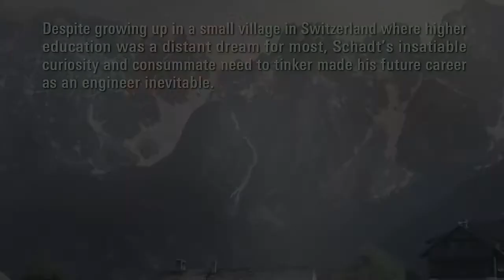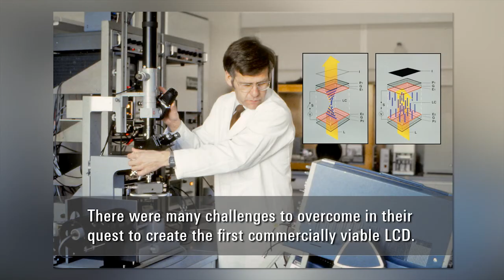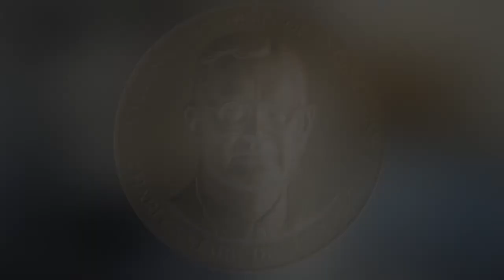2012 Draper Prize Winner: Dr. Martin Schadt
As one of the four inventors of the Liquid Crystal Display (LCD), Dr. Martin Schadt helped change how we interact with technology. In the early 1970s, Dr. Schadt, together with fellow 2012 Draper Prize winner Wolfgang Helfrich, invented the (Twisted Nematic Field Effect), which dramatically lowered the power requirements for LCDs. This opened the door for their use as a common commercial technology, and led to the thin-film transistor, developed by Peter Brody, another 2012 Draper Prize laureate. Sitting down for an interview at Draper Laboratory, Dr. Schadt discusses the path he encountered on the course to his invention.